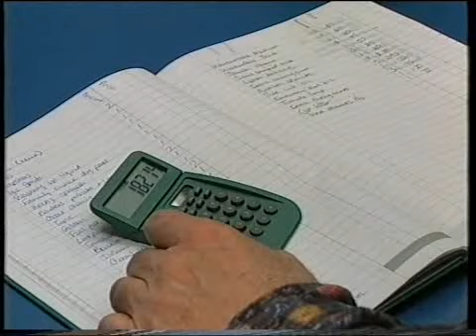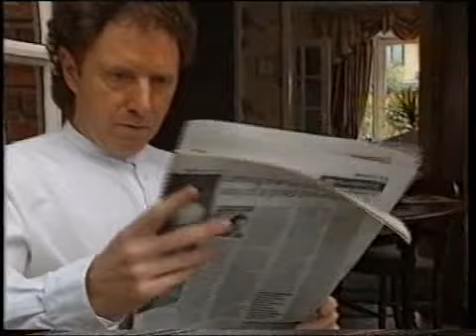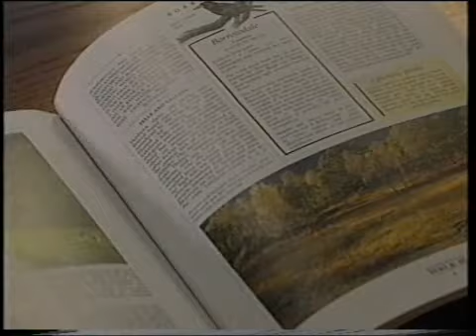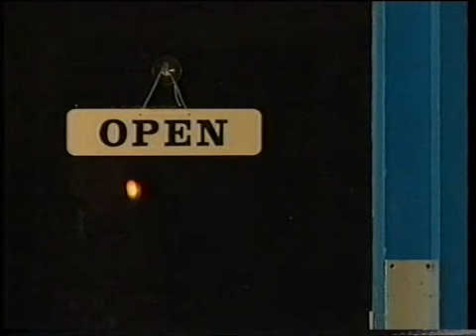brookside 1900 to 1904